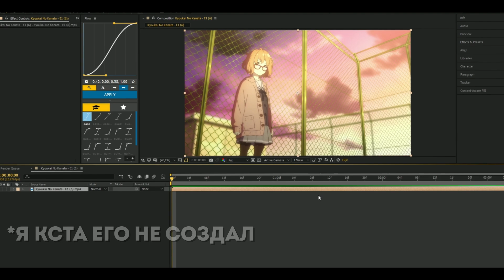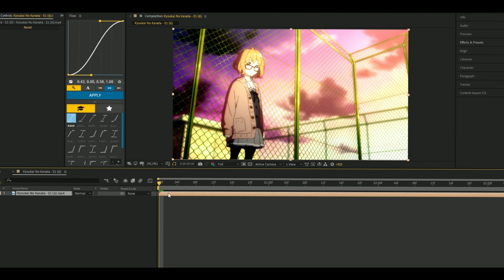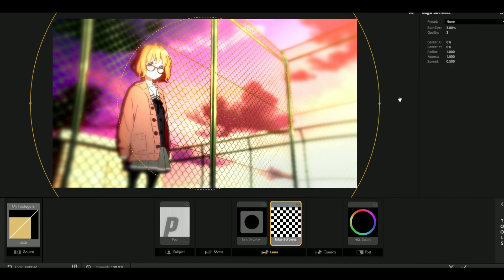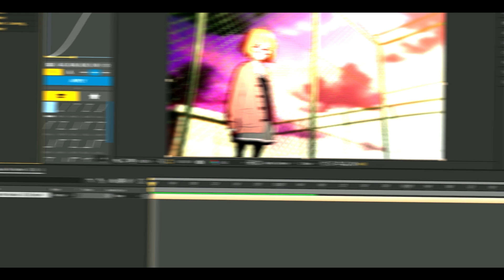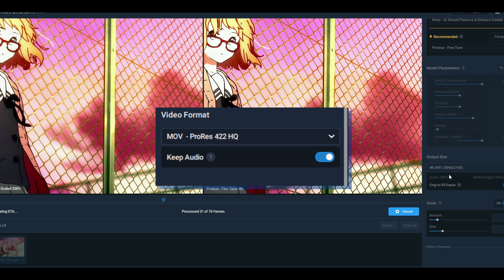Как добиться наилучшего качества видео в After Effects? [Гайд] [eng subs]